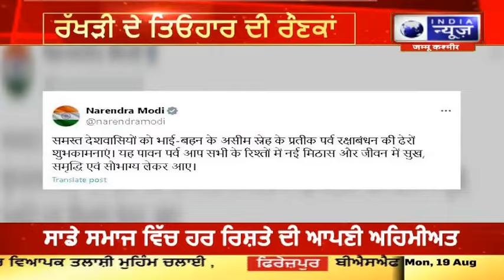Raksha Bhandhan | ਰੱਖੜੀ ਦੇ ਤਿਓਹਾਰ ਦੀ ਰੌਣਕਾਂ , PM MODI ਨੇ ਟਵੀਟ ਕਰ ਦਿੱਤੀ ਵਧਾਈ || India News Punjab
ਭੈਣਾਂ-ਭਰਾਵਾਂ ਵਿਚਕਾਰ ਅਥਾਹ ਪਿਆਰ ਦਾ ਪ੍ਰਤੀਕ ਤਿਉਹਾਰ ਰੱਖੜੀ ਦੇ ਮੌਕੇ 'ਤੇ ਸਾਰੇ ਦੇਸ਼ ਵਾਸੀਆਂ ਨੂੰ ਬਹੁਤ-ਬਹੁਤ ਸ਼ੁੱਭਕਾਮਨਾਵਾਂ। ਇਹ ਪਵਿੱਤਰ ਤਿਉਹਾਰ ਤੁਹਾਡੇ ਰਿਸ਼ਤਿਆਂ ਵਿੱਚ ਨਵੀਂ ਮਿਠਾਸ ਲੈ ਕੇ ਆਵੇ ਅਤੇ ਤੁਹਾਡੇ ਜੀਵਨ ਵਿੱਚ ਖੁਸ਼ੀਆਂ, ਖੁਸ਼ਹਾਲੀ ਅਤੇ ਚੰਗੀ ਕਿਸਮਤ ਲਿਆਵੇ।ਰੱਖੜੀ ਦੇ ਤਿਓਹਾਰ ਦੀ ਰੌਣਕਾਂ ਪੀਐਮ ਮੋਦੀ ਨੇ ਟਵੀਟ ਕਰ ਦਿੱਤੀ ਵਧਾਈ ਭੈਣਾਂ-ਭਰਾਵਾਂ ਵਿਚਕਾਰ ਅਥਾਹ ਪਿਆਰ ਦਾ ਪ੍ਰਤੀਕ ਤਿਉਹਾਰ ਰੱਖੜੀ' ਪਵਿੱਤਰ ਤਿਉਹਾਰ ਤੁਹਾਡੇ ਰਿਸ਼ਤਿਆਂ ਵਿੱਚ ਨਵੀਂ ਮਿਠਾਸ ਲੈ ਕੇ ਆਵੇ

Best wishes to all the countrymen on the occasion of Rakhi, a festival symbolizing immense love between brothers and sisters. May this holy festival bring new sweetness in your relationships and bring happiness, prosperity and good fortune in your life. Rakan of Rakhri festival PM Modi tweeted congratulations. Bring new sweetness in